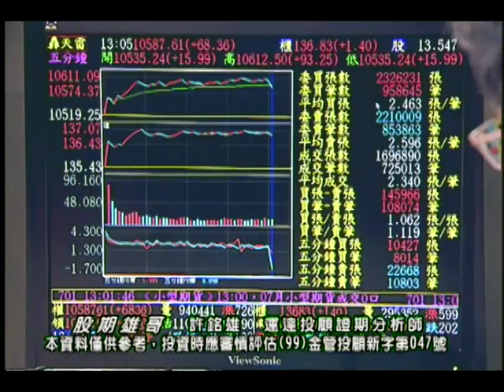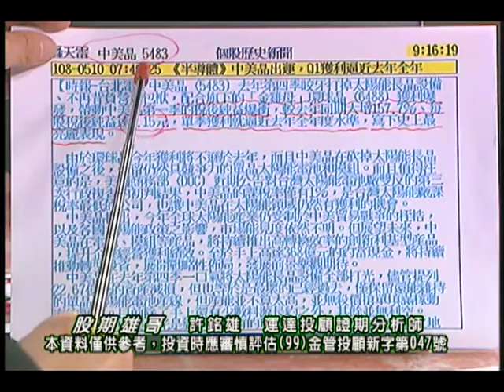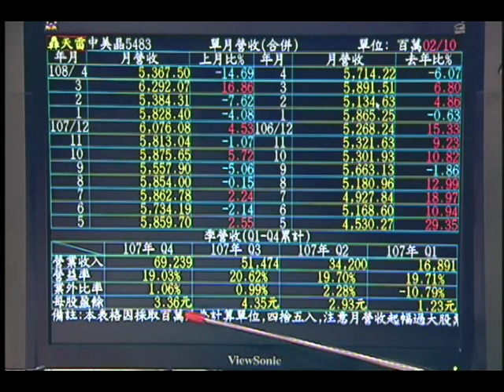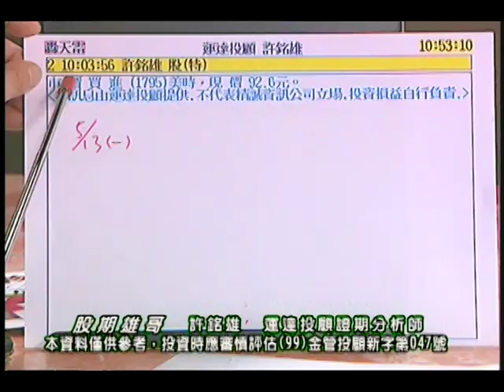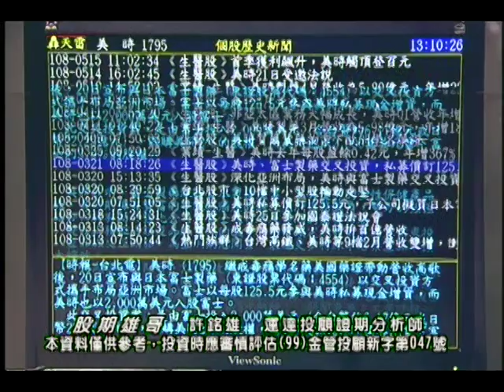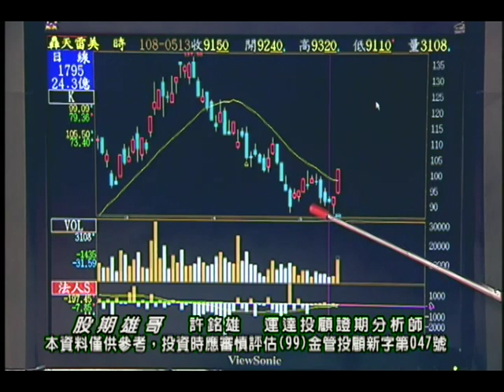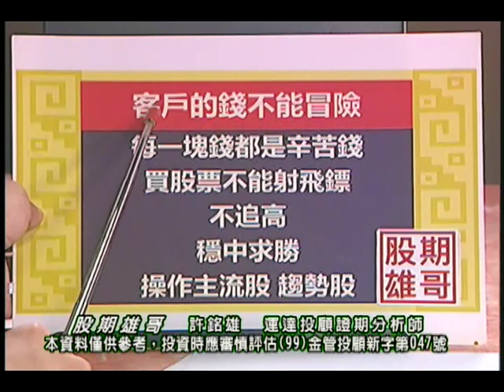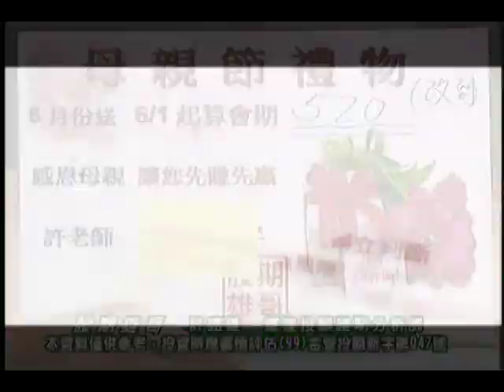20190515 許銘雄 股期雄哥